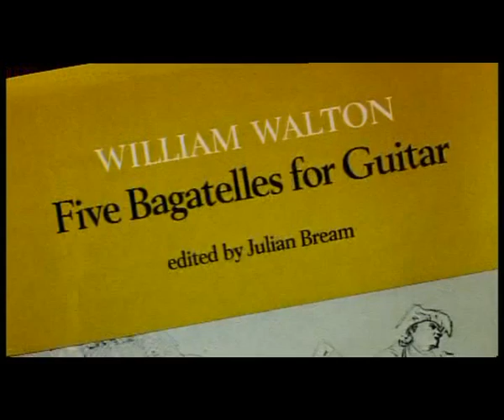William Walton - Bagatelle for Guitar No. 2 performed by Julian Bream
This nice piece is from Julian Bream's "My Life in Music" DVD

Before playing this piece Julian Bream tells the following:
"As I began to get more and more interested in the piano repertoire of Debussy, Beethoven, Mozart, Bach and so forth. I began to feel that the guitar repertoire was lacking a lot of variety, not only variety but quality, and so it was really the influence of the piano that changed my way of interpreting music on the guitar to some extent and very much so to trying to forge ahead with a notion that, at least in this country, there was a possibility of creating new music for the guitar that had no Spanish base or influence.